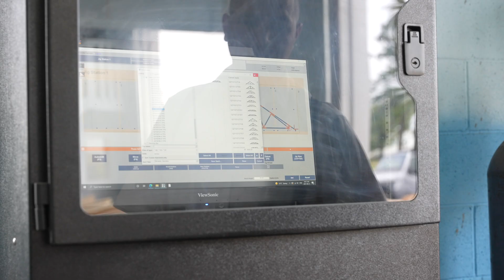Virtek JayWay Truss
J-Way Truss in Flesherton, Ontario, Canada. Owner James Hoover explains how easy it is to use laser projection to help build trusses for customer projects in residential, commercial, and farming. J-Way is using Virtek's newest laser to the Truss industry the high visibility LPS10 solutions with Iris Truss software.